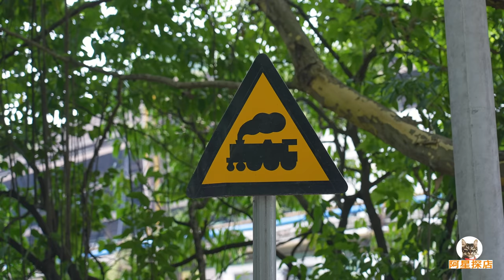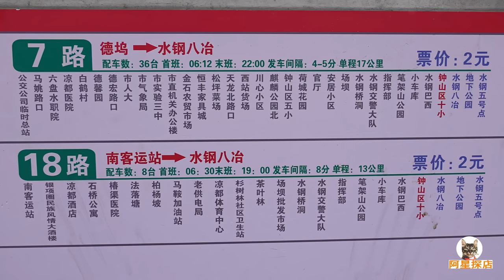贵州六盘水难民火锅，41年水钢老店，辣椒豆豉锅底，阿星吃猪油渣Refugee hot pot in Liupanshui, Guizhou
贵州六盘水除了凉都的称号之外，还被称作火车拉来的城市和西南煤都，这里的工业就是三线建设时期的产物。在水钢厂有一样美食叫难民火锅，老店开了41年，也是工人和家属们记忆中的美味。麻辣豆豉的锅底，混合着猪油渣的香味，炖各种菜，浓郁的酱料很下饭。在这里吃饭依稀还能感觉到厂区以前的生活方式。
In addition to the title of cool city, Guizhou Liupanshui is also known as the city pulled by the train and the Southwest Coal Capital. The industry here is the product of the third-line construction period. There is a delicacy in the Shui Steel Factory called refugee hot pot. The old restaurant has been open for 41 years, and it is also a delicacy in the memory of workers and their families. The bottom of the pot of spicy tempeh is mixed with the aroma of lard dregs, stewed various dishes, and the rich sauce is very delicious. Eating here can still vaguely feel the way of life in the factory area.